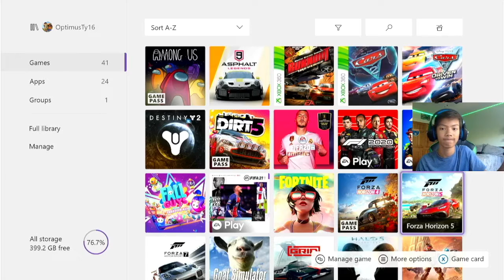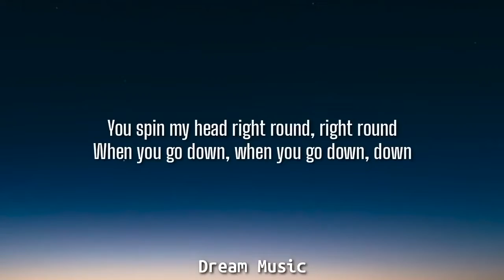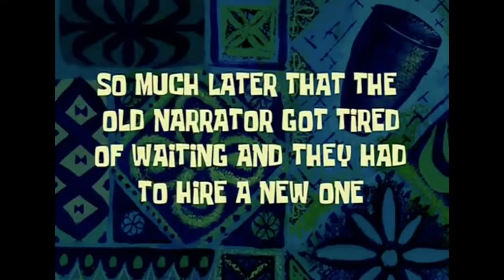Forza Horizon 5 Speedrun (all 6 Festivals)